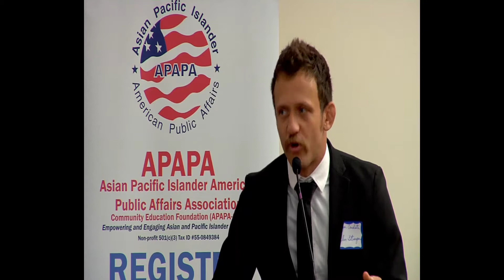Common Sense Solutions To Improve Austin Traffic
In this speech to the APAPA, I address some cost effective and common sense approaches to reduce traffic here in Austin.